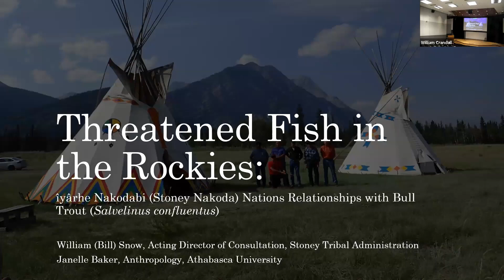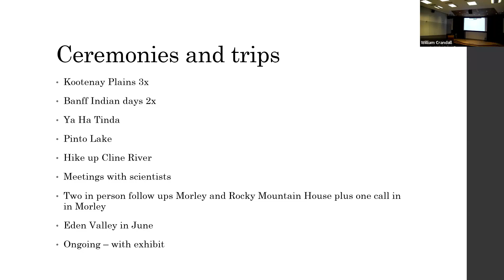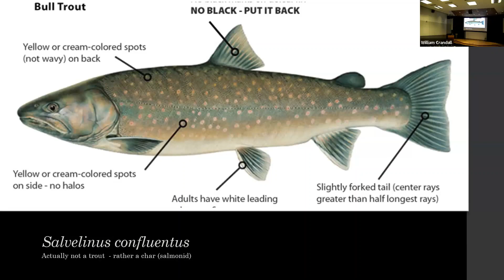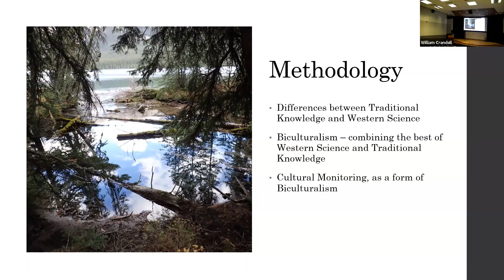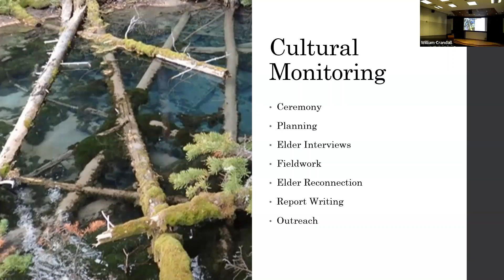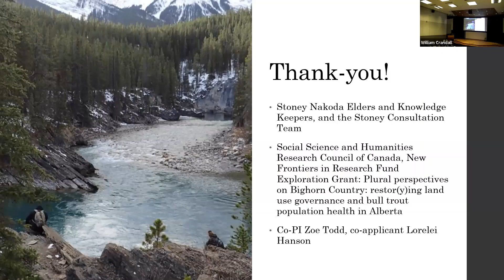Threatened Fish in the Rockies: îyârhe Nakodabi Nations Relationships with Bull Trout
This is a presentation recorded at the 2023 joint conference of the Society for Economic Botany and Society of Ethnobiology, held at Emory University in Atlanta, Georgia from June 4-9, 2023.

Threatened Fish in the Rockies: îyârhe Nakodabi (Stoney Nakoda) Nations Relationships with Bull Trout (Salvelinus confluentus)
Janelle Marie Baker, William Snow
Athabasca University

This paper presents results from a series of ceremonies, community meetings, and interviews on the land with îyârhe Nakodabi (Stoney Nakoda) Elders regarding bull trout in the eastern slopes of the Rockies in what is now known as Alberta, Canada. Despite being the provincial fish, bull trout populations have declined dramatically since colonization. Stoney Nakoda Elders have shared stories of times of abundance of these important fish eaten at ceremonies, and they have taken us to the spawning streams and remote alpine lakes where bull trout thrive in cold temperatures and silt. We also share results of interviews with scientists who have studied and altered bull trout and their habitat as researchers, foresters, fisheries officers, and government researchers. We conclude with a description of hinderances on bull trout habitat in the eastern slopes of the Rockies.